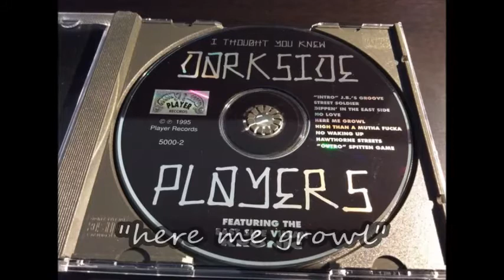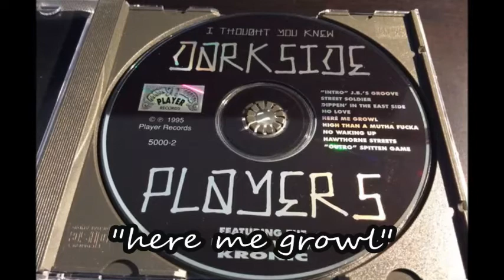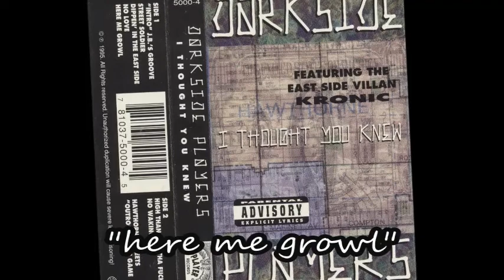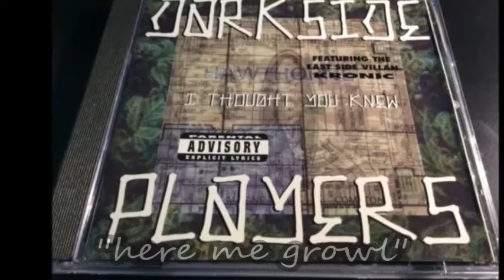Darkside Players "Here Me Growl" [1995 / Hawthorne, CA] Gee-Funk Rap ¤DoPe¤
Darkside Players - "Here Me Growl"
(feat The East Side Villain Kronic)
[1995 / Hawthorne, CA / Player Records]